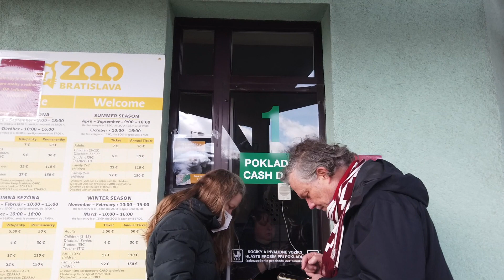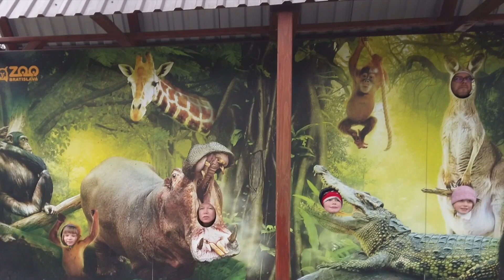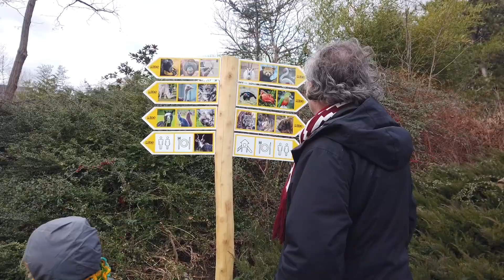Zoo 👣👣👣 | Bratislava 🇸🇰 SLOVAKIA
And if you want to help us to walk and travel, and you want to make a purchase or donation, what we are most proud of is our beautiful book

"My Little Pilgrim"  A family chasing a dream on the Camino de Santiago

We are Sole Simon from Chile, Theo and Alex Patzold from Argentina, a simple family, reconverted to writers and adventurers who have had the opportunity due to our restless spirit (hahahaha) to have lived in several countries in order to teach our son Theo the world in which we live and its people. This is how life has taken us in these 7 years to travel and sometimes also to live in : Chile, Argentina, Uruguay, Brazil, Spain, United Kingdom and currently Austria, where we work and study German during the week, while Theo goes to kindergarten and from Friday to Sunday or Monday, we return to the Camino to walk it on foot, as we like to live it at this stage of our lives.

We are learning a lot and we enjoy walking long distances so that our son has the opportunity to know the real world and not only through the screens, and that's why we go with him "Camino al Mundo" or at least trying to know a little more.

We try to improve our videos and YouTube Channel every week and we hope that each time, you like the proposal more and more.

What we are most proud of, besides walking and seeing the impact it has on Theo's life, is to be able to offer our 15 books if you want to BUY and COLLABORATE and that helps us a lot to keep walking as it is our only way of funding to achieve it.

They are at very good prices from ONLY ONE DOLLAR or ONE EURO (for example there are our books from €0,99 to €9,90 in AMAZON in Paper and E-Book format and for any country in the World) If you just type Alex Patzold in Amazon or Google, you will find us.

The one that people follow the most is "My Little Pilgrim" which narrates our first adventure, pilgrimage from France for 45 days, along 825 km to Santiago de Compostela, walking, with Theo in a backpack when he was still a baby. There we were able to make with him the crossing of The Pyrenees with snow, which was an unforgettable experience for us and for him too with his 22 months in that April 2018.

Camino al mundo
Una Familia que camina 👣👣👣
En el zoologico de Bratislava en Eslovaquia. Monos, Jirafas, Osos , Tigres , Leones, camellos, aves, reptiles y mucho mas en este paseo por la ciudad.

Nosotros somos Sole Simon de Chile 🇨🇱 Theo y Alex Patzold de Argentina 🇦🇷 ,una familia simple, reconvertidos a escritores y aventureros que hemos tenido la oportunidad por nuestro espíritu un poco bastante inquieto (jajajaja) de haber vivido en varios países con el afán de enseñar a nuestro hijo en común Theo el mundo en el que vivimos y su gente. Asi nos llevo la vida en estos 7 años a recorrer y en ocasiones también a vivir en : Chile 🇨🇱, Argentina🇦🇷, Uruguay 🇺🇾, Brasil 🇧🇷, España 🇪🇸, Reino Unido 🇬🇧 y actualmente Austria 🇦🇹, donde trabajamos y estudiamos alemán en la semana, mientras Theo va al jardín ( Kindergarten ) y los fines de semana volvemos al Camino de a pie, como nos gusta vivirlo en esta etapa.

Lo que mas nos enorgullece, además de caminar y ver el impacto que eso tiene en la vida de Theo es poder ofrecer nuestros libros si los quieren COMPRAR y COLABORAR ( Tenemos mas de 15 📚📚📚 y en varios idiomas ) y eso nos ayuda mucho a seguir caminando ya que es nuestro único modo de financiamiento para lograrlo. Estan a muy buenos precios desde €0,99 a €9,90 en AMAZON en formato Papel e E-Book y para cualquier país del Mundo.

El que más sigue la gente es

" Mi Pequeño Peregrino"

En este libro contamos nuestra primera aventura, peregrinando desde Francia durante 45 dias , a lo largo de 825 Km hasta llegar a Santiago de Compostela, caminando , con Theo en una mochila cuando aun era bebé.

Con el LINK para lo encuentren facilmente en Español, Inglés, Italiano, Francés y Portugués. Mucha gente lo compra tambien para donar o regalar y asi contribuir a este sueño.
Miles de gracias por ayudarnos a difundir este sencillo estilo de ver la vida.